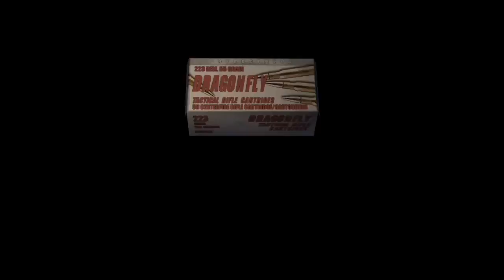Resident Evil 4 Part 21 - Hell In A Cell - JackHatesGames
Went black,now I'm back.